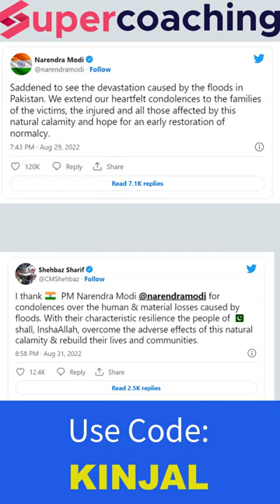Pakistan Floods Create Lake Which Is Now Visible Even From Space | Kinjal Choudhary